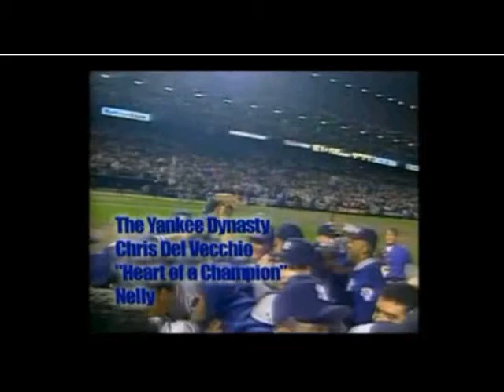New York Yankees Heart of a champion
Heart Of A Champion